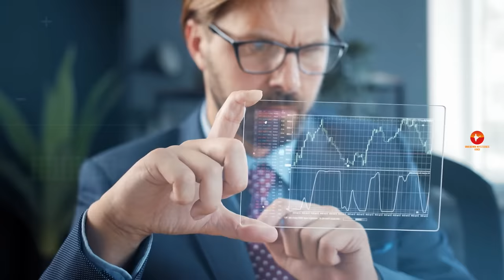फ्रांस के इस वीडियो को एक बार जरूर देखे || Amazing Facts About France in Hindi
Today we are going to explore amazing and interesting facts about France in Hindi